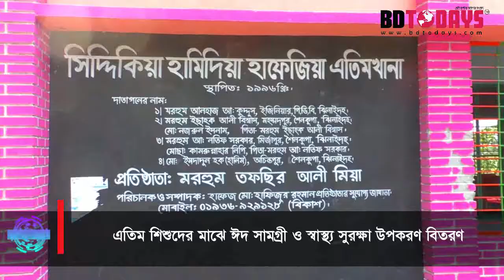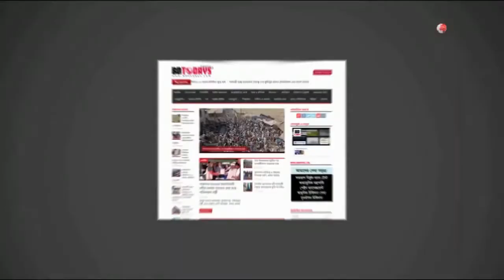এতিম শিশুদের মাঝে ঈদ সামগ্রী ও স্বাস্থ্য সুরক্ষা উপকরণ বিতরণ || ঝিনাইদহ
ঝিনাইদহে এতিম শিশুদের মাঝে ঈদ সামগ্রী ও স্বাস্থ্য সুরক্ষা উপকরণ বিতরণ করা হয়েছে। রোববার সকালে শৈলকুপার সিদ্দিকিয়া হামিদিয়া হাফেজিয়া মাদ্রাসার এতিম শিশুদের মাঝে এ উপকরণ দেওয়া হয়।

এ্যালাইভ নামের একটি সেচ্ছাসেবী  সংগঠনের পক্ষ থেকে সেসময় ৫০ জন শিশুর মাঝে ঈদের পোশাক, জুতা সেন্ডেল ও মাস্ক দেওয়া হয়। এসময় সংগঠনের প্রতিষ্ঠাতা মেহেদী মাসুদ ও এতিমখানার শিক্ষক হাফিজুর রহমানসহ অন্যান্যরা উপস্থিত ছিলেন। ঈদের পোশাক ও মাস্ক পেয়ে খুশি শিশুরা।